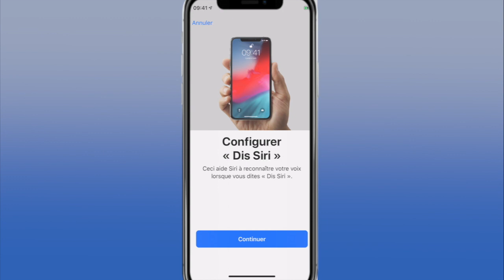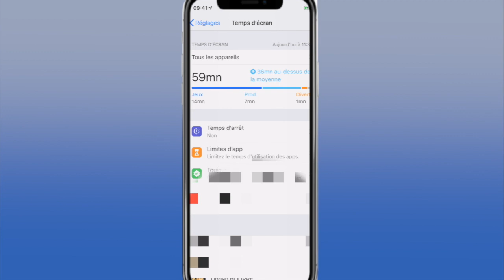iOS 12.2 beta 6 français : Quoi de neuf dans cette beta 6 de iOS 12.2 ?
Dans cette vidéo les quelques rares nouveautés d'iOS 12.2 beta 6